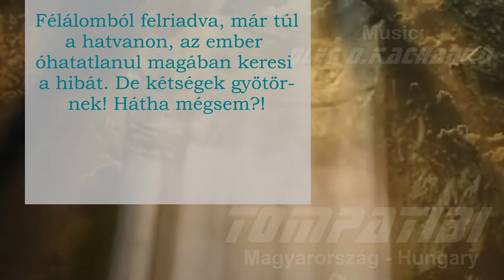Fura minisztérium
Nemzeti Fejvesztési Minisztérium ... Pongyola beszéd? Elhallás? Szenilitás? Attól félek egyik sem!
(Előre megírt sablon-válasz: A vakhit minden formája erősen ártalmas, különösen a tulajdonosára nézve!) Videó és szerkesztés: "tompatibi"